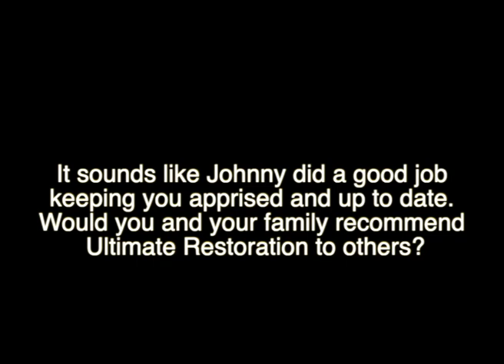Ultimate Restoration Customer Review By Homeowner For Water Damage Repair & Mold Removal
Ultimate Restoration Charlotte

Recently, Ultimate Restoration, a company that offers high-quality water, fire, and mold restoration services, was able to help a client experiencing water damage issues. We were able to sit down with the homeowner, Jake, for a post-project restoration interview. Let’s take it over to Jake!

Ultimate Restoration: What was the original issue that led you to contact Ultimate Restoration?
Jake: We originally called Johnny [Ultimate Restoration’s senior technician] because we discovered that in our basement we were having a little bit of water seepage coming through our closets in our finished basement and we had no idea what it was and, really, no idea where to begin.

Ultimate Restoration: When they first arrived on site, how long did it take them to assess the situation and get to work?
Jake: The thing that struck me and stood out to us was how seriously [Johnny] took our issue. He put himself in our shoes right off the bat and understood that this is a crisis in one hand, like having water come through our house and my wife and I were all upset about it. We knew it was going to cost a lot of money we didn’t have and Johnny just put us at ease right off the bat.

Ultimate Restoration: Was there anything that really stood out to you about Ultimate Restoration’s approach to the project?
Jake: There were a couple instances where Johnny said, “You know, I don’t do this with everyone, but I’m going to recommend we pull in an air hygienist and a couple different contractors to come in and assess the situation. And thank goodness he did that! Because the air hygienist he engaged found that we had mold actually not just in the basement but on all three levels, all throughout our house, all at, like, catastrophic, “you need to move your family out NOW” levels. And so Johnny and team were able to find that, put a plan together on how to remediate and then also put forward some solutions to make sure it never comes back again. So I feel like we not only got rid of the mold that was coming in through the basement, but we also found out that we weren’t running our air conditioner unit enough. I didn’t know that part of an air conditioner’s job is to take the moisture out of the air. So if you’re not running it enough in the summertime by keeping your thermostat down, then the [indoor] humidity levels rise and when the humidity’s up, that’s when you get mold. So that’s what caused the mold throughout the house. We would never have found that if Johnny hadn’t told us to look in that way.